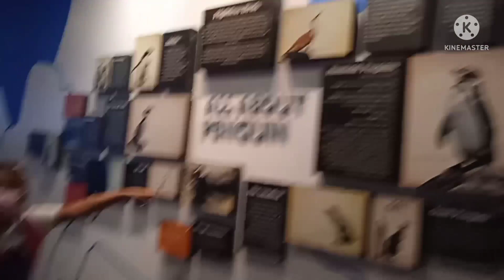MANILA OCEAN PARK: FILIPINO INDIAN KIDS NAMANGHA SA IBAT IBANG KLASE NG ISDA NA MAKIKITA SA DAGAT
VLOG🤗

Hello guys!😊
I'm Mary Jane Cardenas from Philippines 🇵🇭
I am a Filipina with an Indian guy from Coimbatore Tamil Nadu India 🇮🇳
My video content is to show you how to live with children far from the head of the family. (FATHER/HUSBAND) And someday to show you how to live as an Indian wife when the time that our family will settle to India.😊

I am happy to show you guys our daily vlog. Daily routine, cooking, mukbang,. unboxing etc..
So it will notify you whenever I post new video.

MABUHAY PHILIPPINES!!!🇵🇭

NAMASTE INDIA🇮🇳😍😍

VANAKKAM TAMIL NADU 🇮🇳😍

AGBIAG ILOCANO🇵🇭😍

Facebook:. Mary Jane Ventura Cardenas

Facebook page: Indian-Pinay Fam in Philippines